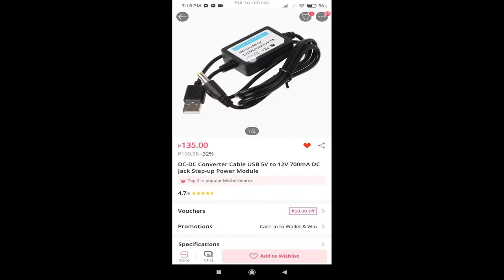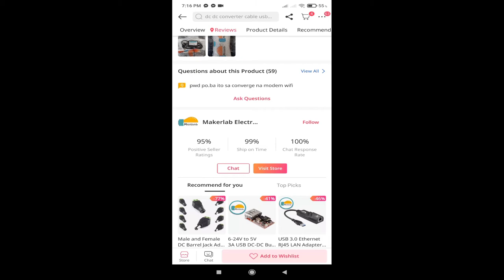Lazada Time! Lazada item: USB charger for Routers / Modem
Here's my 1st ever video Vlog! Hopefully this video will help you incase of brownout specially to those who are working from home, with business or just to connect your love ones and you are dependent to your Wifi routers or modems only.

Thank you sana magustuhan niyo d^_^b